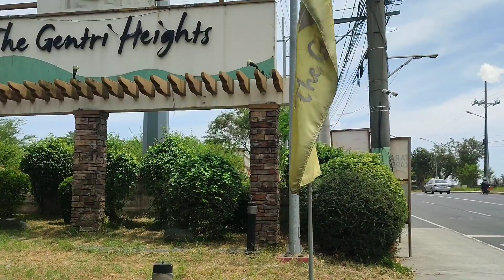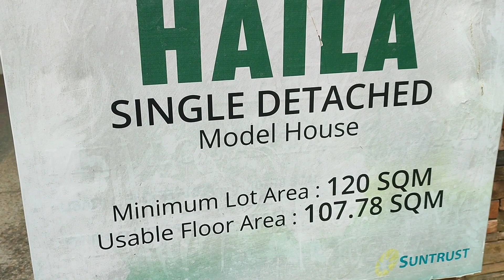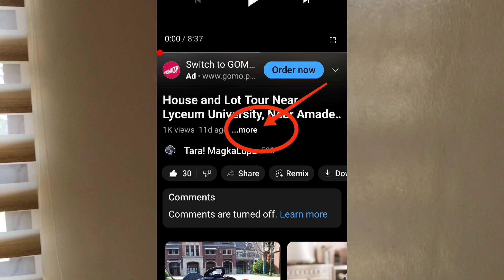Single Detached House Model Near Gen.Tri Doctor's Hospital House Tour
For Questions, Site Viewing Regarding This Property

👉Please Call or Text 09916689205